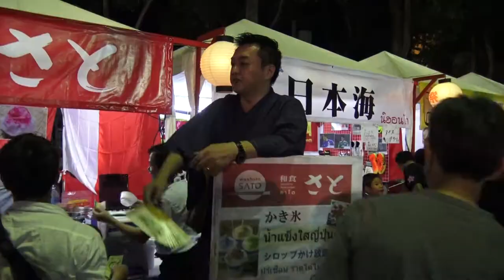First day: Sriracha Japan Festival 2017. Японский фестиваль в Сираче 2017